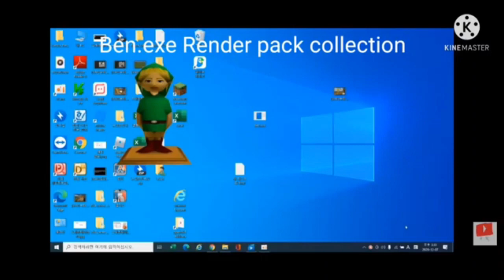Ben exe Render Pack Collection Extended